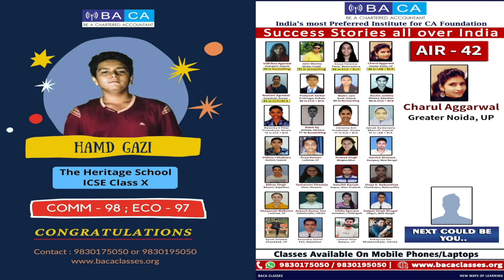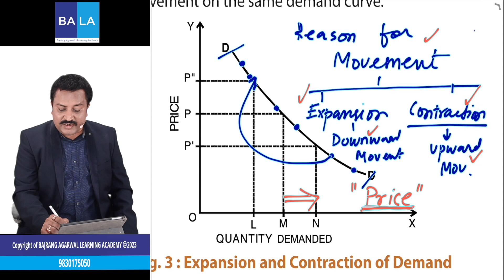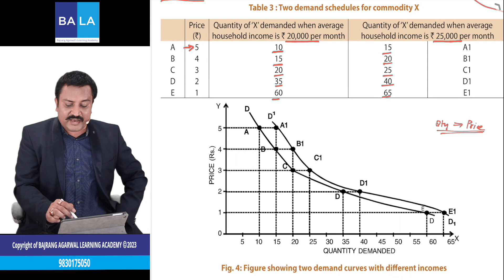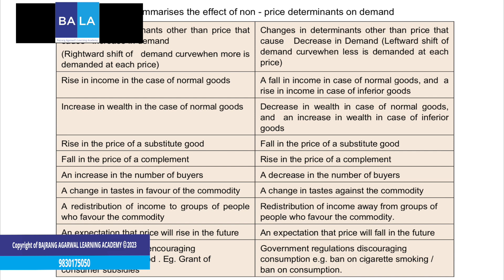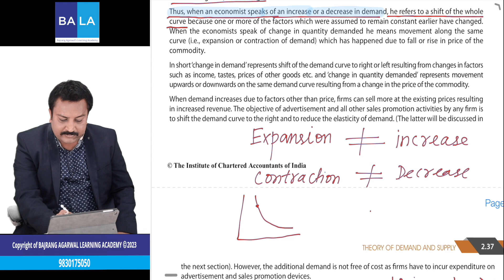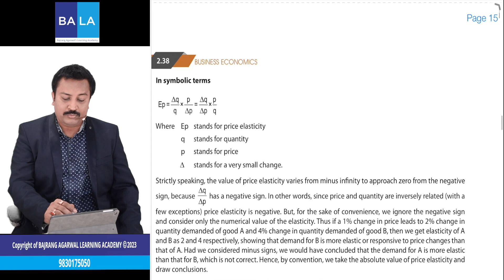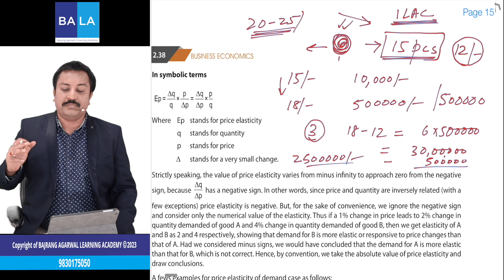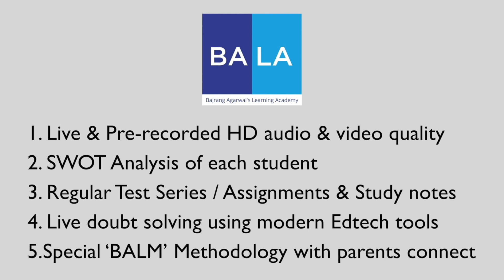Lecture - 7 | Theory of Demand | CA Foundation May & Nov 23' Examination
Dear Students !!